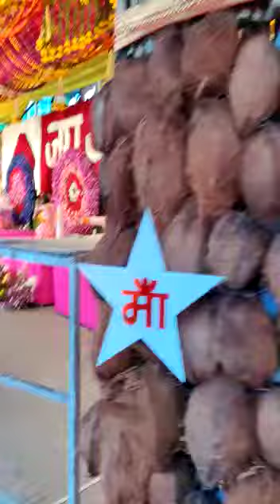Must Watch | माता वैष्णो देवी दरबार, कटरा, जम्मू। भव्य सजावट व मां के विभिन्न मनमोहक रूपों के दर्शन।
Must Watch | माता वैष्णो देवी दरबार, कटरा, जम्मू।
भव्य सजावट व मां के विभिन्न मनमोहक रूपों के दर्शन।